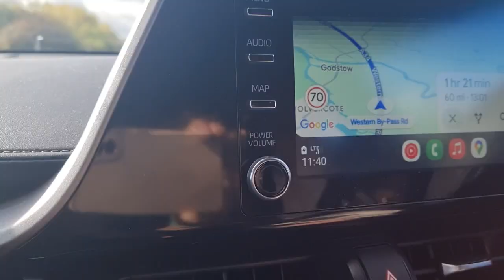A Snake called Dave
Our journey to collect a Snake called Dave